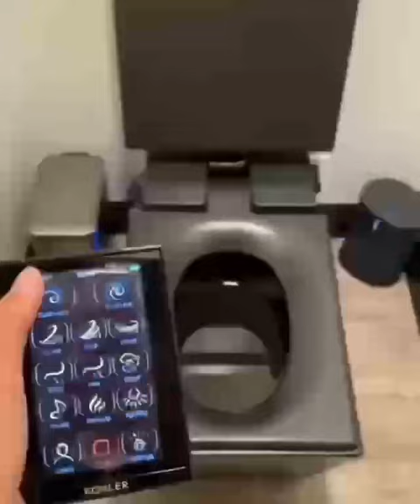Luxe all black smart toilet Slay Billionaire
Unmatched…eliminates almost all need for toilet paper or wet wipes.